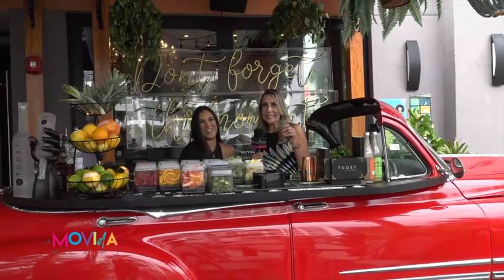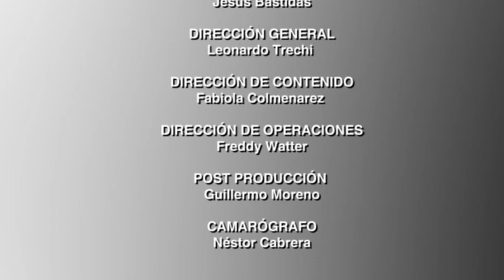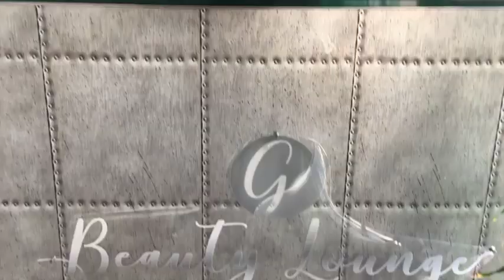Entre gastronomía y arte: Doral sigue creciendo - La Movida Miami - VPItv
En nuestra visita a la ciudad de Doral, Indira Leal conversó con el chef ejecutivo de uno de los mejores restaurantes de sushi de la localidad, visitó una galería y se tomó varios cocteles.